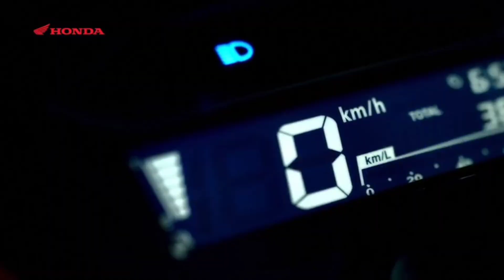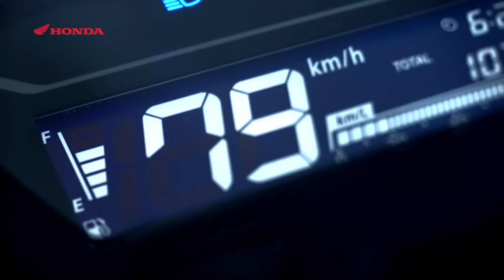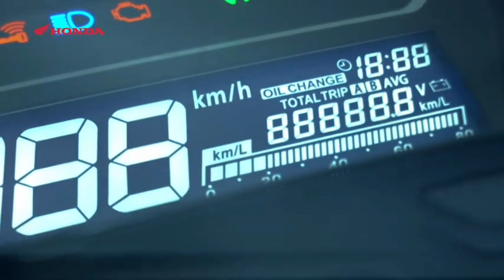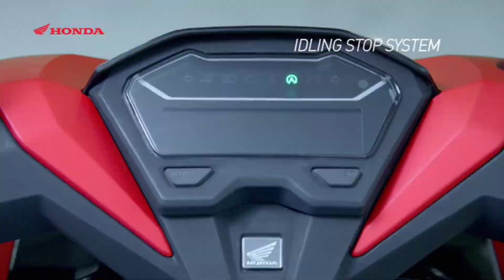VIRAL KABAR HONDA VARIO 160 BAKALAN RILIS DI INDONESIA ⁉️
assalamualaikum teman teman azzura tutorial saya mau bahas Honda Vario 160 yg lagi viral , benar atau enggk ya bakalan louncing di Indonesia simak vidionya sampai habis yaaa